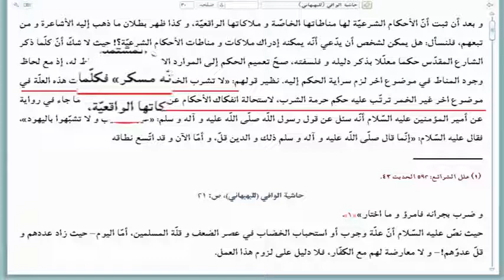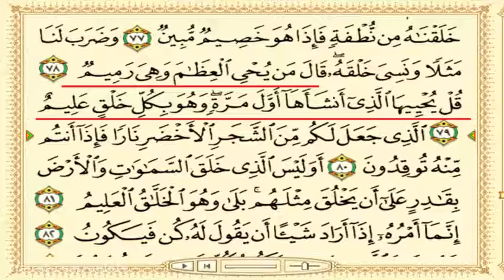سرچشمه های بدعت و تحریف (5) - مکانیسم قیاس 1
چگونه دینی که برای پاسداری از کرامت انسان و دفاع از حقوق بشر آمده است ، به پوششی حیله گرانه برای توجیه ظلم ها و جنایات حکام تبدیل شده است؟ انبیاء الاهی آمدند و معارف الاهی و شرایع آسمانی را آوردند نه از برای دفاع از حقوق خدا بلکه به منظور پاسداری از کرامت انسان و حقوق بشر : مولانا امیرالمؤمنین علی علیه السلام فرمودند: و جعل حقوق عباده مقدمة علی حقوقه مکانیسم های بدعت و تحریف: قیاس، استحسان، مصالح مرسله، قول صحابی، شرایع پیشین